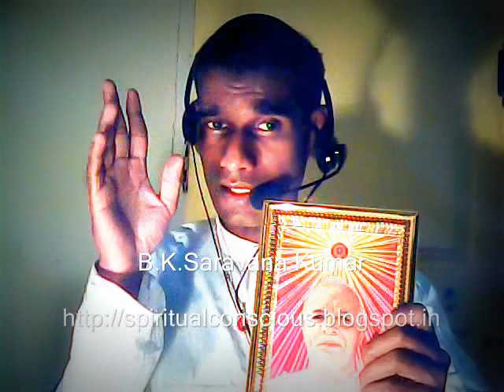சிவ லிங்கத்தின் வடிவம் மற்றும் நந்தியின் உண்மையான விளக்கம் - Spiritual healer B.K.Saravana Kumar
Spiritual healer B.K.Saravana Kumar reveals about the real deep meaning of Shivalingam and nandhi